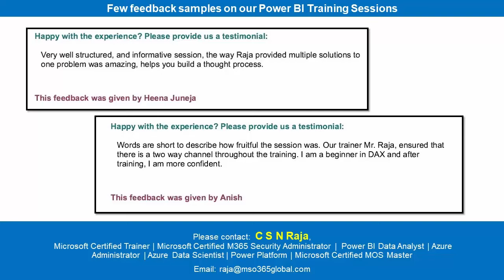Are you looking for Power BI Training?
Get your employees trained by a Microsoft Certified Trainer with a proven record.